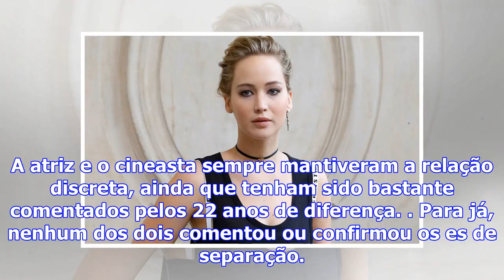Jennifer lawrence está novamente solteira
A relação de Jennifer Lawrence, de 27 anos, e Darren Aronofsky, de 48, chegou ao fim. Após pouco mai...